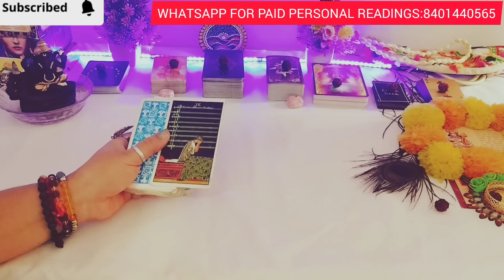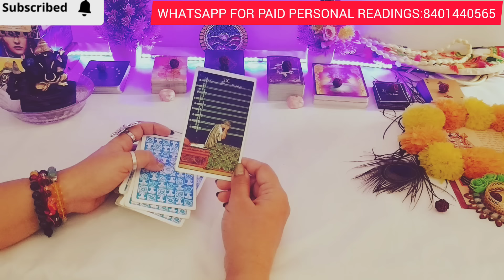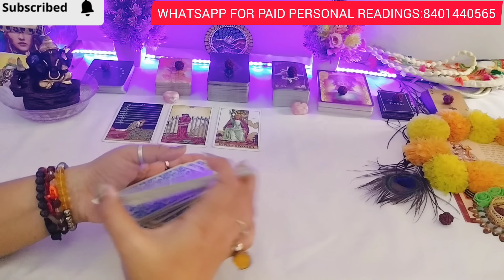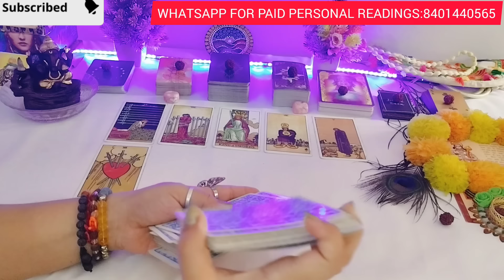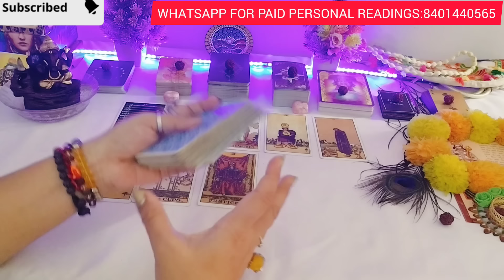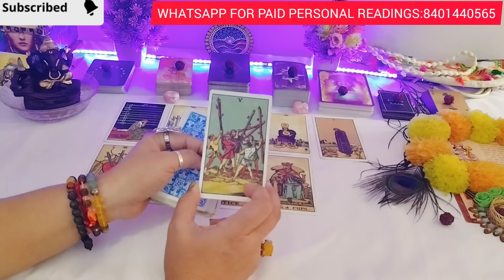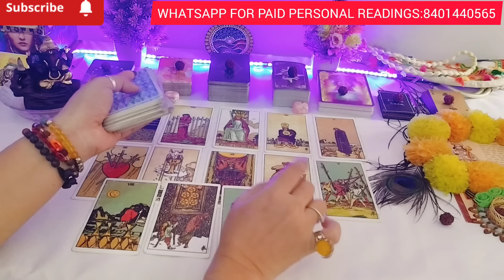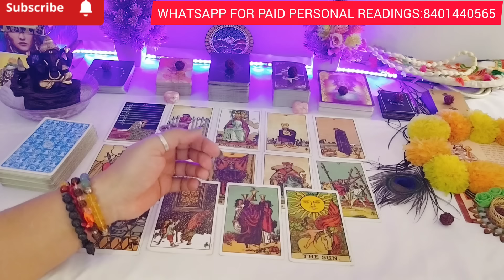💔EXTRA MARITAL AFFAIRS😈UNKI CURRENT DEEP TRUE FEELINGS💯KARMIC READING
YOUR QUERIES-
24 hours 💕 unki current true feelings
partner
current situation